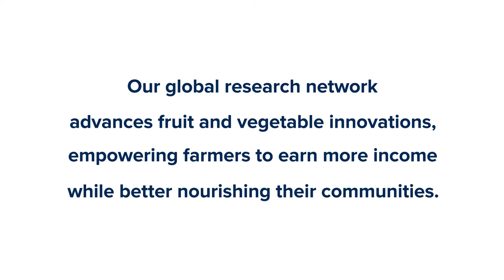The Promise of Horticulture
The Horticulture Innovation Lab's global research network advances fruit and vegetable innovations, empowering smallholder farmers to earn more income while better nourishing their communities. The program is funded by the U.S. Agency for International Development and led by a team at the University of California, Davis, as part of the U.S. government's Feed the Future initiative.

Each project brings together researchers from U.S. universities with scientists in developing countries, often with private partners, government representatives and other organizations. The network's research spans the horticultural value chain, including aspects of seed, soil, irrigation, sustainable production, pest management, postharvest practices, food safety, nutrition, gender considerations and agricultural extension.

Videos on our channel include field stories from our research partners in Africa, Asia and Central America, updates from research projects, and how-to videos related to horticultural technologies.

Video produced by Hallie Casey.